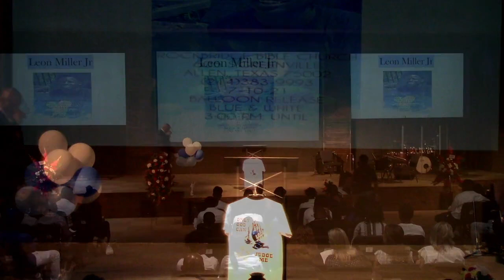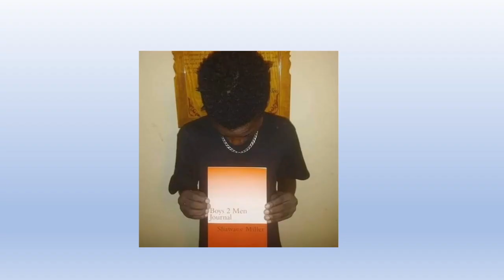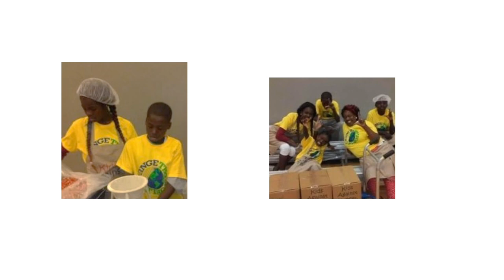Home going Service for Leon Miller Jr